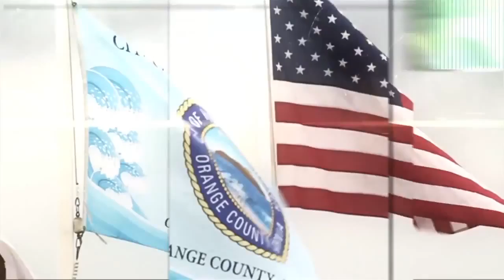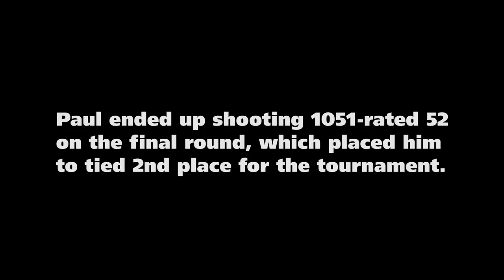popodisgolf2 McBeastDiaries TheVegasweekendPaulMcBeth